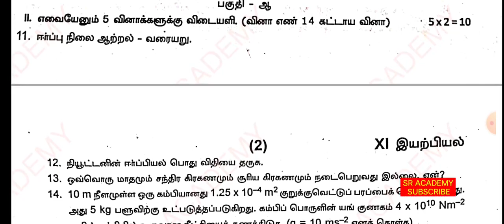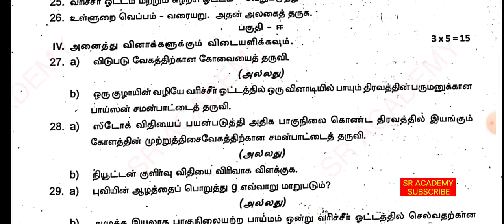11th std physics 2nd midterm test previous year original question paper 2022 Kanchi dt tamil medium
11th std physics 2nd midterm test previous year original question paper 2022 Kanchi dt tamil medium
*Second midterm test previous year question papers இரண்டாம் இடைப்பருவத் தேர்வு முந்தைய ஆண்டு வினாத்தாள்கள்*